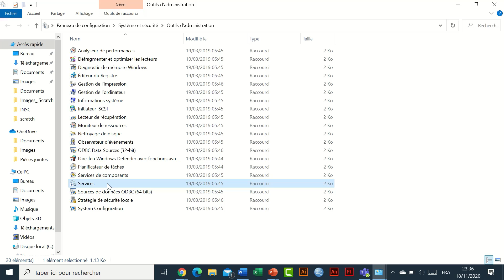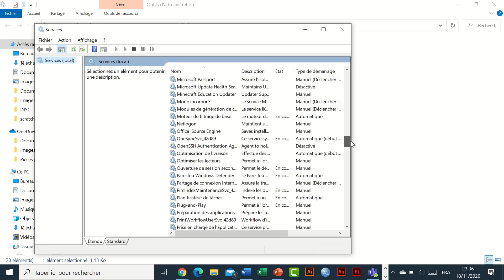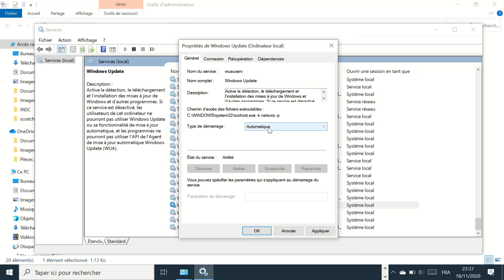Windows 10: Activer et Désactiver les mises à jour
comment activer et désactiver les mises à jour  de Windows 10